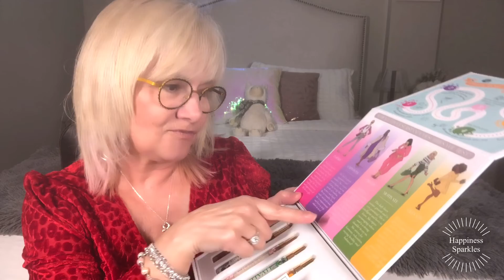Kelly MacPepple Hair Perfume Review !(And giveaway )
I am beyond excited to introduce these luxury hair and skin perfumes to you all !!
It has been a delight and pleasure to work with Kelly on this new adventure !!

HSY30OFF
HSY20OFF
Kelly is also giving away a Discovery set worth $131.59 Canadian ,all you have to do to qualify is
I will pick a winner and post it on my YT channel
PLEASE MAKE SURE TO LET ME KNOW IF YOU WANT TO BE ENTERED !!

Please also go check out Abi’s video

I wanted to let you all know that most of the secondary sites like Etsy and eBay are selling fake or replica Penhaligons,also with replica fragrances ,handbags, makeup or whatever it is,? comes the dark hole of organized crime!!

My fine bone English China is Paragon and a well know China in the UK
The website to where I buy my Tea

If you are from Canada check out this website for amazing deals on fragrances

Check out my Instagram Ask to add me as it is private

Hi Everyone I have decided to parter with DovEggs and wanted to share there beautiful fine and affordable jewelry they offer ,if you click this link and purchase something I do earn a small commission

Here is the link to my NoraKnits Instagram page @knitsnora
List of drugstore products
Elf primer
Maybelline dream urban cover foundation
Maybeline age rewind concealer
  L’Oréal true match crayon concealer
Physicians formula butter bronzer in sun kissed
Milani bakes blush in dolce pink
NYX bakes blush in Journey
Milani bakes highlighter in champagne D’org
Milani everyday eyes in basic mattes
Mascara cover girl exhibitionist
Almay skip the gym
L’Oreal Jlo Jennifer’s nude
Milani Prep-set+glow setting powder
Milani easy brow (natural taupe
Milani 1000 kisses all natural

Here is the link for the VIJUVE device that I talk about and love so much

link for ring light in US
UBeesize 10.2" Selfie Ring Light with Tripod Stand & Cell Phone Holder for Live Stream/Makeup, Mini Led Camera Ringlight for YouTube Video/Photography Compatible with iPhone Android (Upgraded)

link for ring light on amazon in Canada

Links for the strip lighting I use for my videos

Rakuten formerly named Ebates ,here is the link to save money

LANGRIA STORAGE CUBES

LANGRIA 20-Cube DIY Modular Cubby Shelving Storage Organizer Extra Large Wardrobe with Clothes Rod, Furniture for Clothes (Transparent)

Unless specified my videos are not sponsored and I do not get paid to do reviews ,I sometimes get a small fee if a product sells ,otherwise all products are purchased by me .